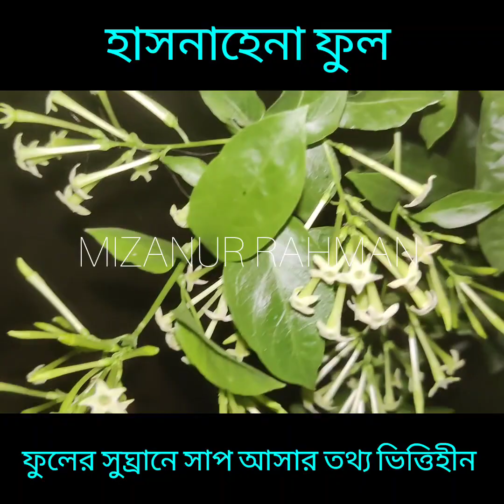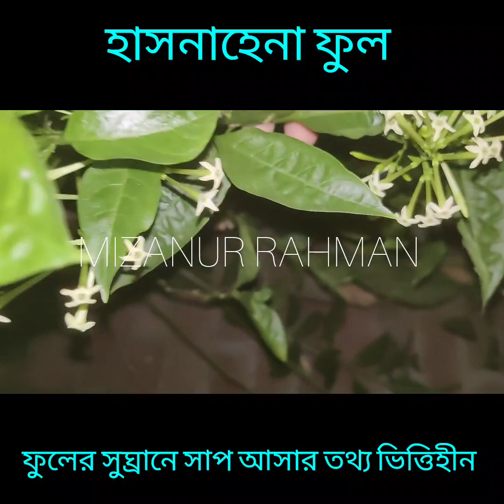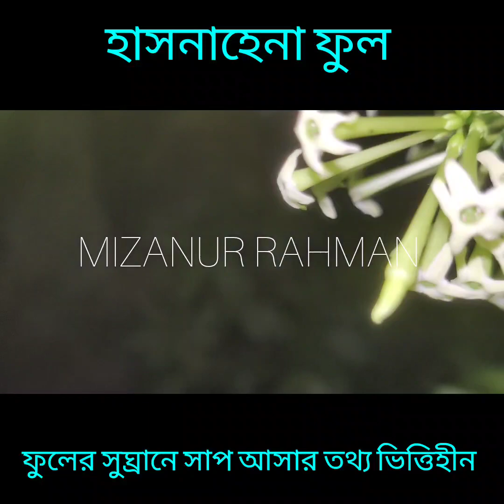হাসনাহেলা ফুলের গন্ধে সাপ আসে কথাটি ভিত্তিহীন প্রমাণসহ দেখুন